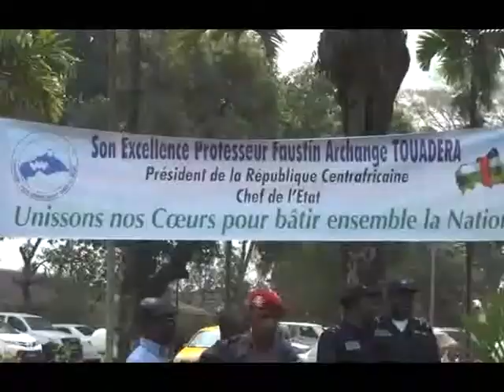Escale du Président Centrafricain à Douala